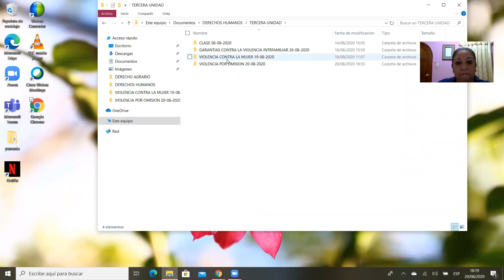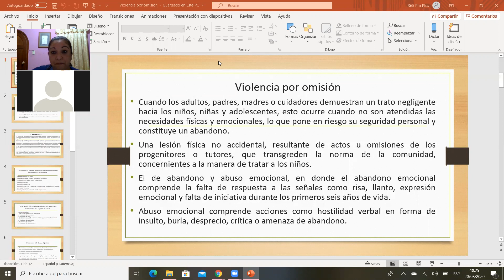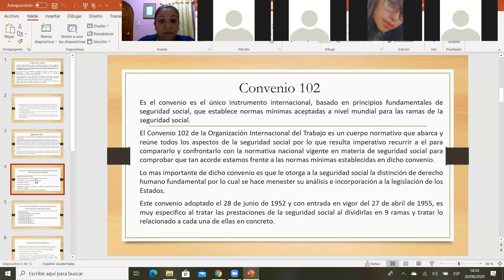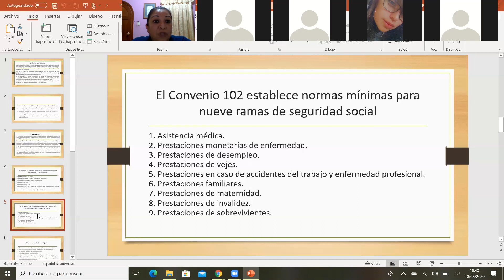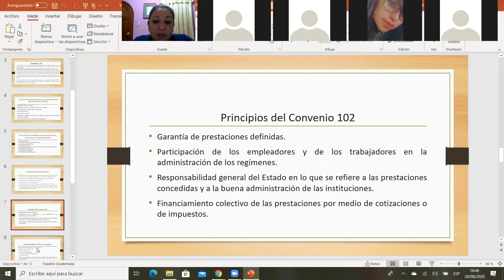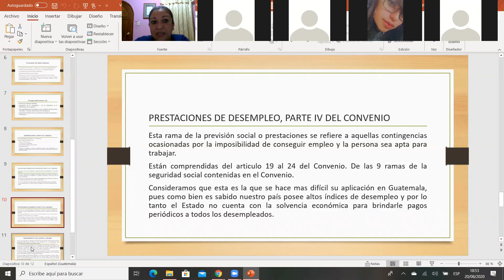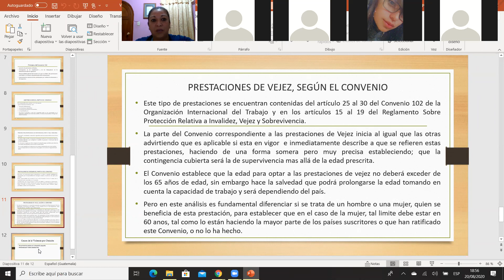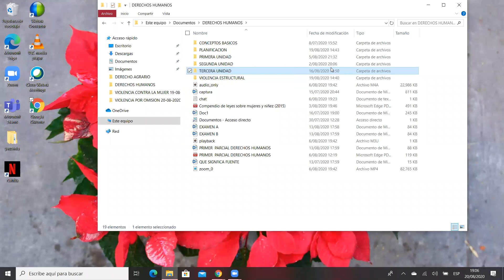Violencia por Omisión